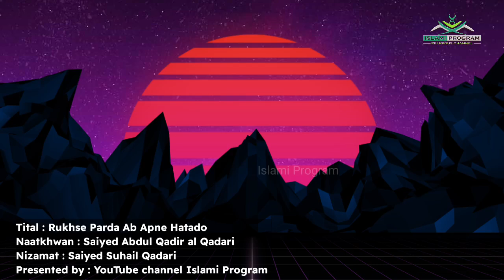Rukhse Parda Ab Apne Hatado | Saiyed Abdul Qadir al Qadari | Saiyed Suhail Qadari | Islami Program